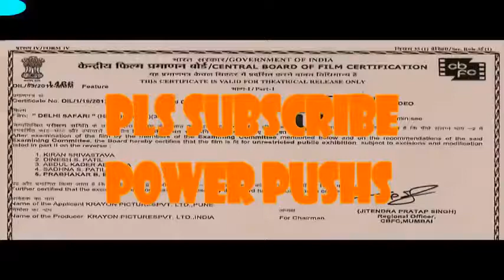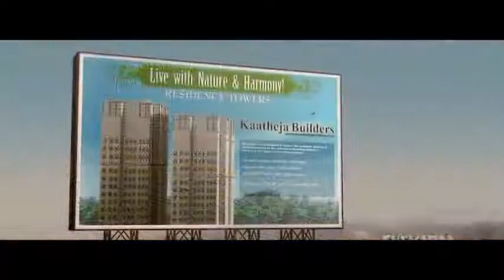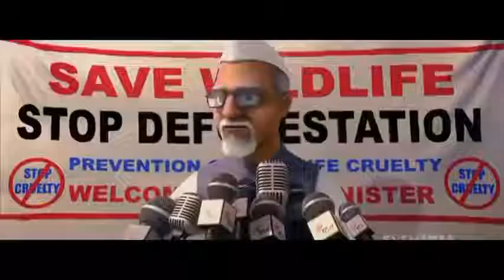JUNGLE BOOK Hindi Mowgli caught a huge buffalo Dubbed in Hindi Animation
JUNGLE BOOK
ANİMATİON MOVİE
HİNDİ